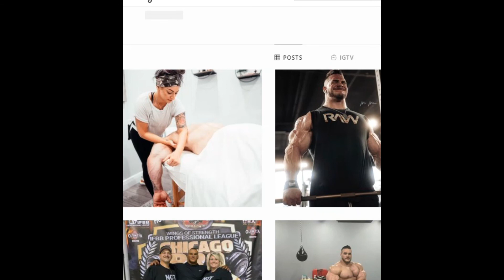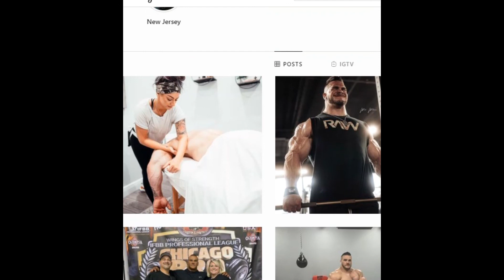Hunter Labrada 16Weeks Out from Chicago Pro 2021 + New York Pro 2021 Contenders Update in Urdu/Hindi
In this video the latest Bodybuilding upcoming Competition Updates of Hassan Mostafa, Blessing Awodibu, nick walker and much more in Urdu.
if you have latest news about bodybuilding tag me in instagram "lahori_fitness"
check my facebook Page Lahori Fitness.
Check my Tiktok  Lahori Fitness.